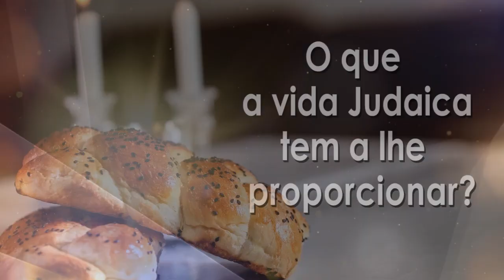"Século 21: Geração riqueza!" - 123 - Rabino Binyamin Karaguilla | Hidabroot Brasil (2022)